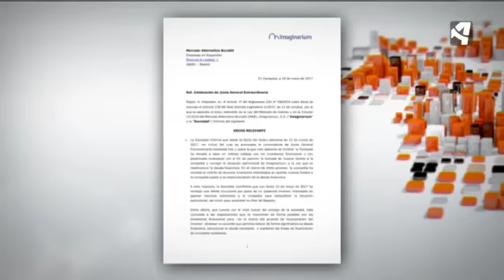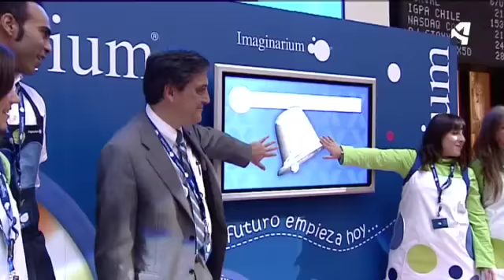PENDIENTES DEL FUTURO DE IMAGINARIUM